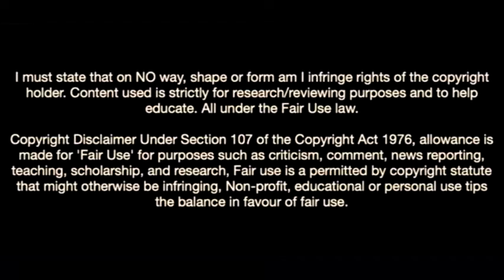Ebrima Darboe-The Future Of AS Roma